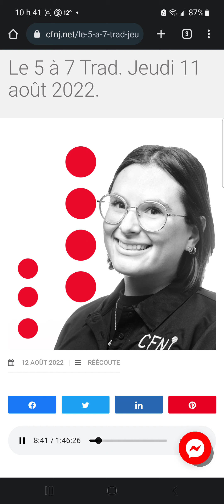La Giroflée - L'ombre du bois (2008)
Chanson interprétée par la formation "La Giroflée" provenant de leur album "J'ai dans la mémoire" paru en 2008 (chanson entendue sur les ondes de CFNJ-FM lors du "5 à 7 Trad" du 11 août 2022).